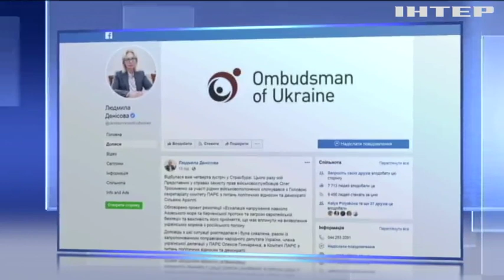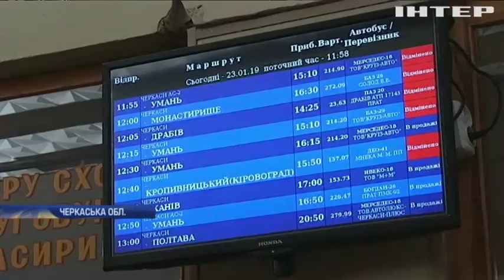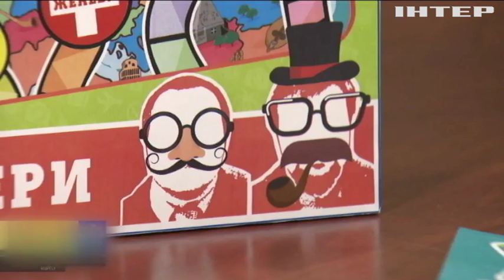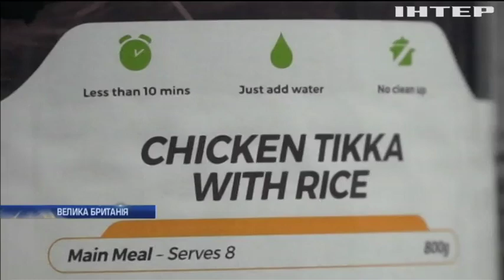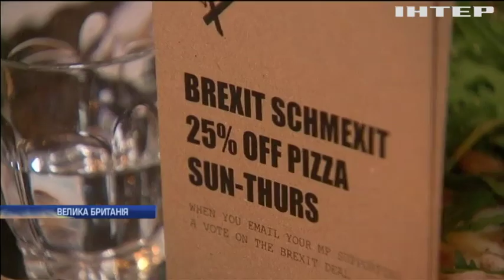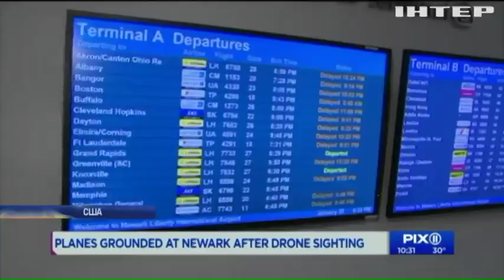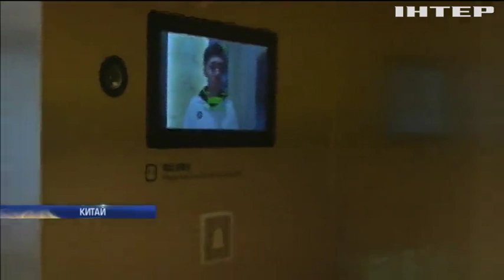Новости 17:45, выпуск за 23 января 2019 года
Головні події на цю годину:
Сніг на голову. Бравурні звіти комунальників та численні затори на дорогах;
Закон проти. Конгресмени не дозволили Дональдові Трампу залишити НАТО;
Харчова лихоманка. Британці скуповують продукти в очікуванні Brexit